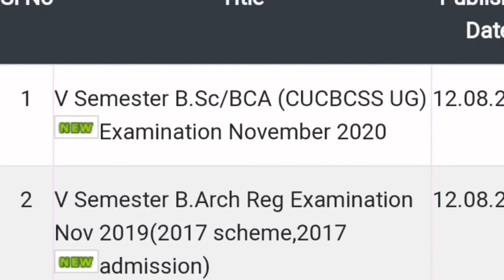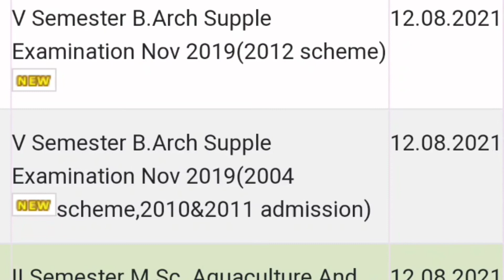fifth semester|Calicut University|Examination results latest updates | BSC/BCA | B.arch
Calicut University Examination results latest updates